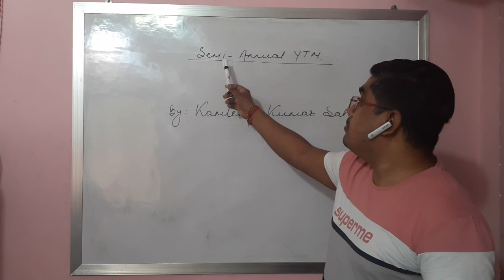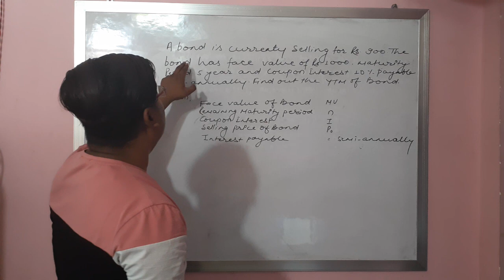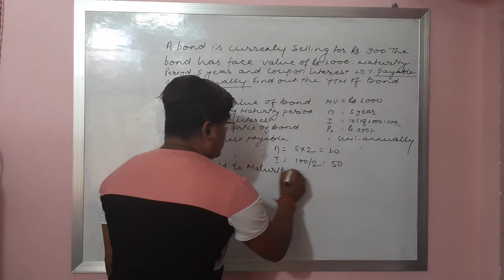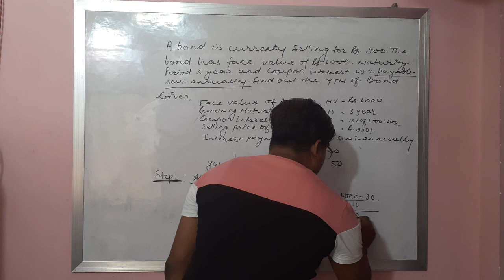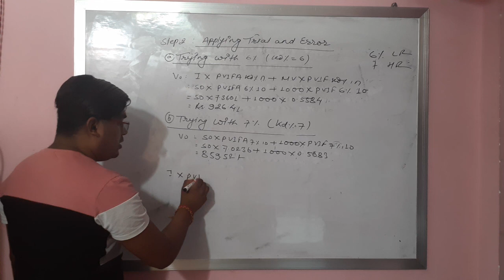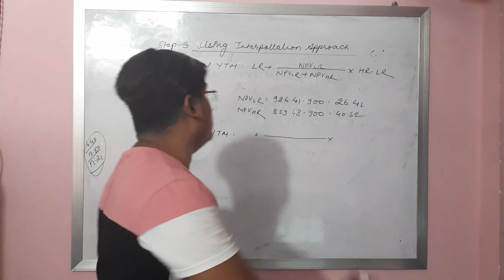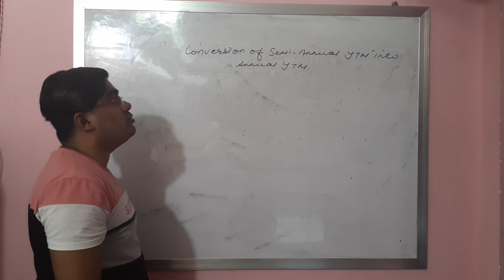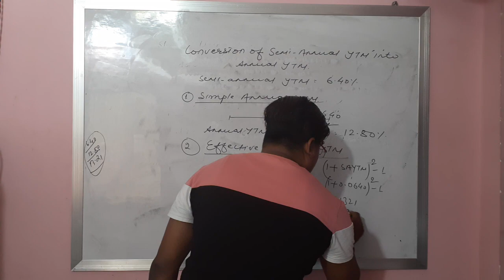How to calculate Semi Annual YTM and convert it into annual YTM ? BBS/ Kamlesh Kumar Sahani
This video is about the process of calculation of semi-annual YTM and then conversion of semi annual YTM in annual YTM. So, Student can easily understand how first of all semi annual YTM is calculated and then it is converted into Annual YTM.